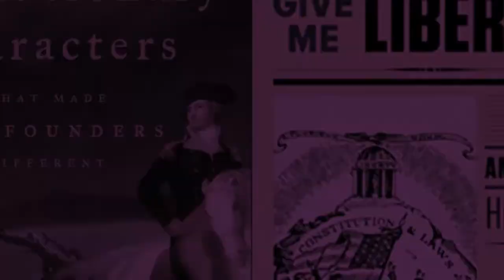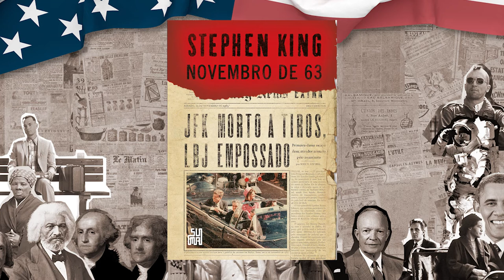CINCO SÉRIES PARA CONHECER UM POUCO MAIS DA HISTÓRIA DOS EUA [HBO MAX]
Vamos falar sobre séries sobre História dos EUA para você assistir na HBO MAX?
As férias chegaram, o recesso escolar já está entre nós e, pensando nisso, eu achei legal elaborar uma lista com 5 séries que tratam da História Americana para você assistir na HBO MAX.
Por que na HBO MAX, é jabá? Então, poderia até ser, mas não é. HBO, gosto tanto de você.
Na verdade, eu comecei a pensar em uma lista com séries sobre a história dos EUA, em vários streamings e percebi que na HBO tinham 5 produções bem legais e que mereciam esse destaque.

00:00 - 01:28 Apresentação
01:28 - 03:39 John Adams
03:39 - 06:20 The Gilded Age
06:20 - 08:00 O Hóspede Americano
08:00 - 09:56 Boardwalk Empire
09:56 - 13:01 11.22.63